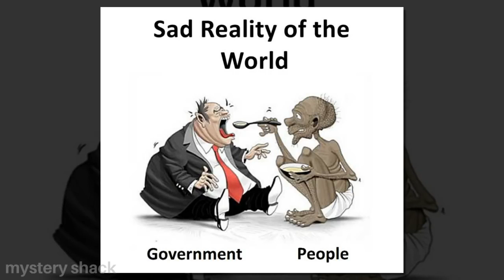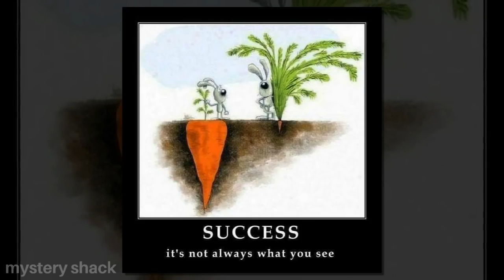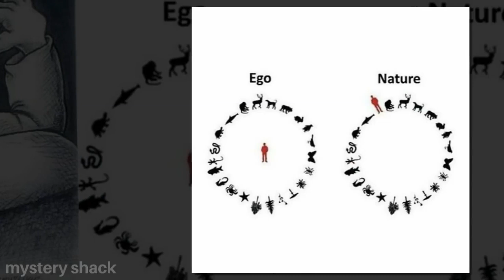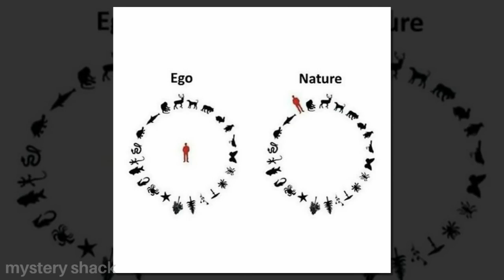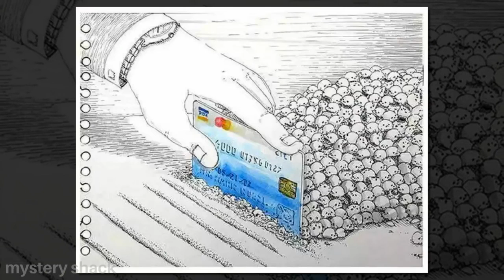sad reality About Today's WorD #2